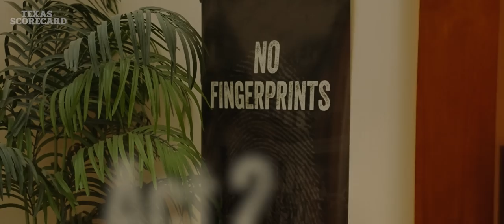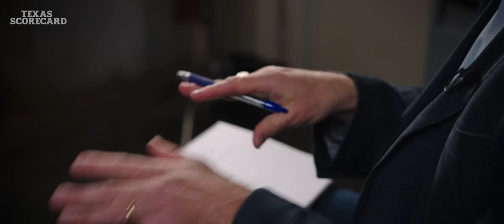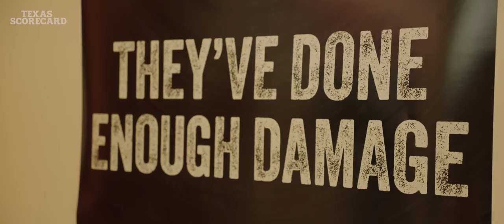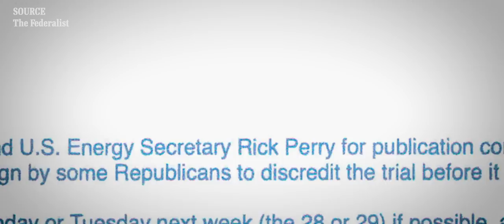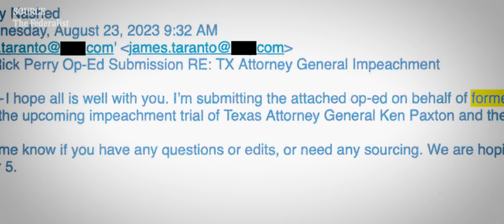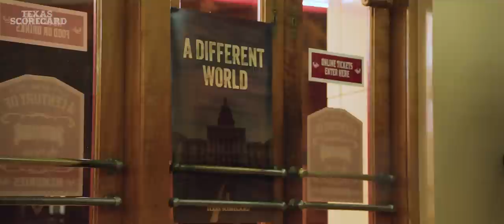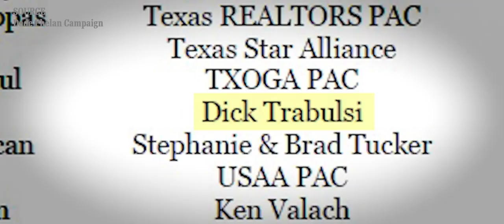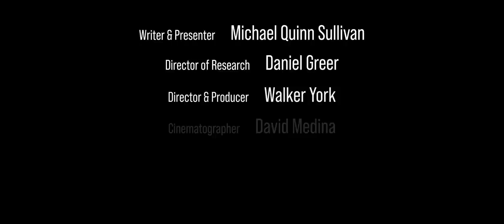Hubris: The Texas Kingmakers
They have been called the state’s kingmakers. They are the biggest political force in Texas. Yet, most Texans have no idea who they are, what they want, or even that they exist.

They protect the practice of giving committee chairmanships to Democrats in the GOP-dominated Texas House. They were behind the push to get rid of the Attorney General of Texas. They have quietly weakened pro-life laws and undermined reforms designed to protect children from abuse.

Hubris: the Texas Kingmakers reveals who Texans for Lawsuit Reform really is, and how they're impacting the Lone Star State.

00:00-01:47 Intro
01:48-10:24 Act 1
10:25-28:47 Act 2
28:48-45:51 Act 3
45:52-52:12 Act 4
52:13-53:15 Credits